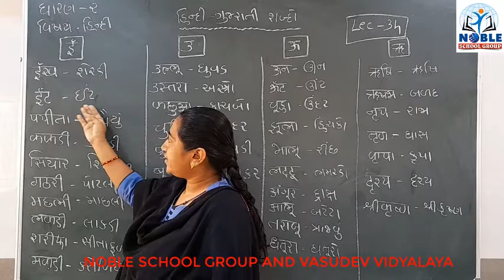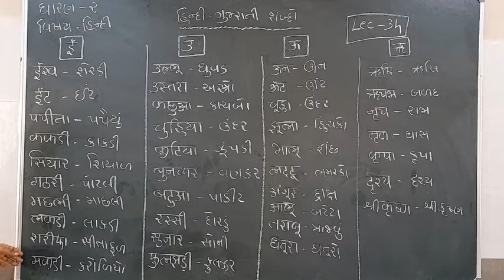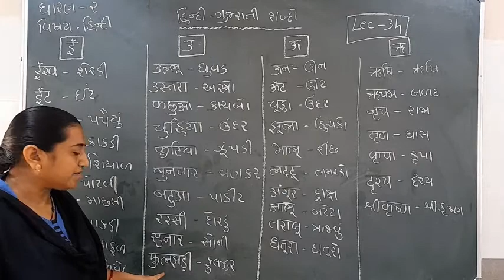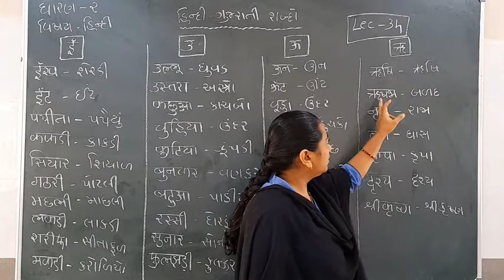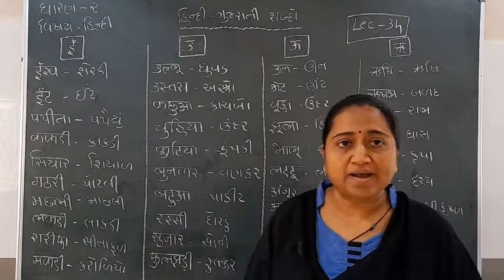Standard 2 Hindi Lecture 34 by Truptimadam